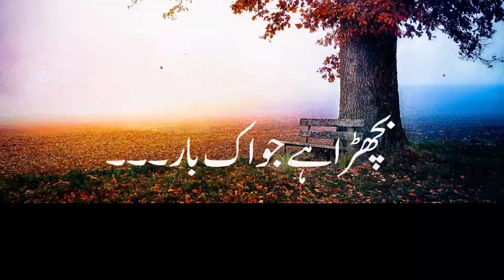Sad Poetry Background Music | Sad Poetry Whatsapp Status